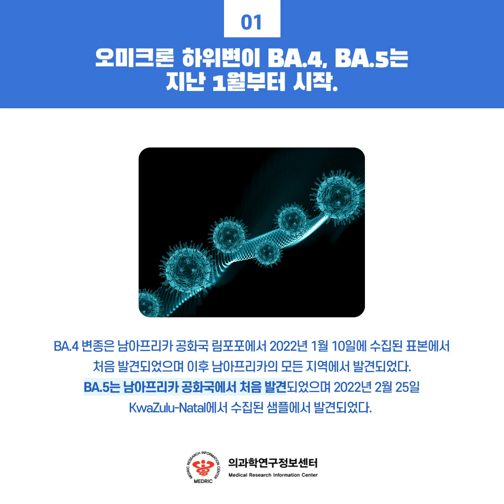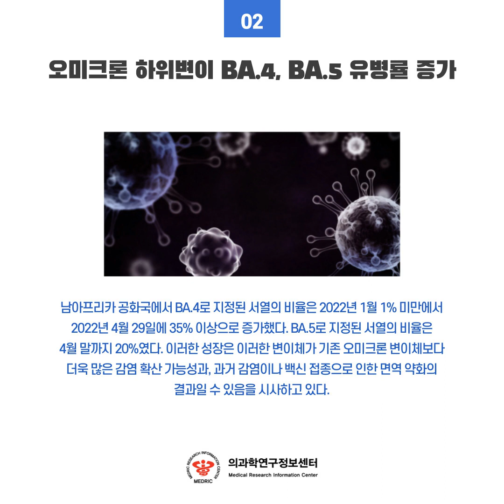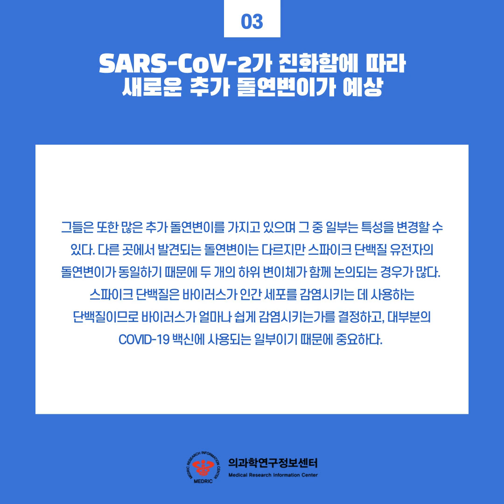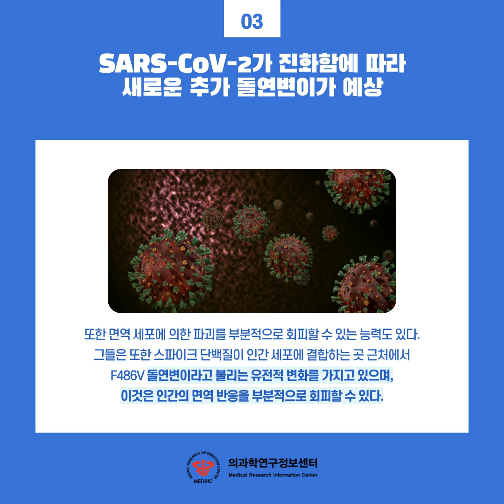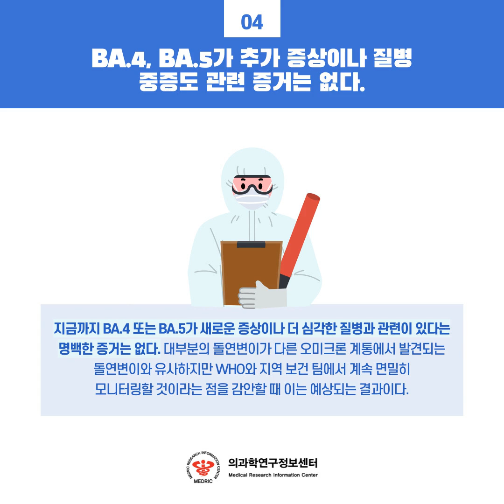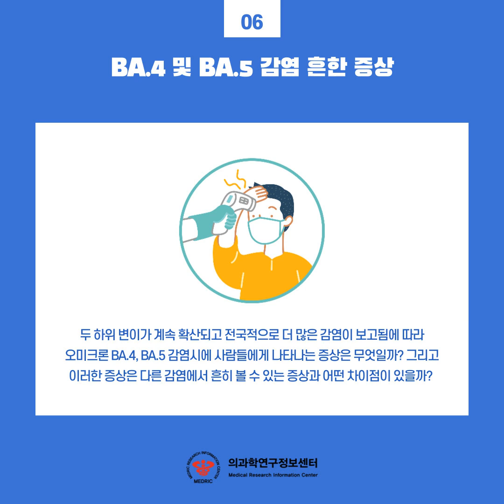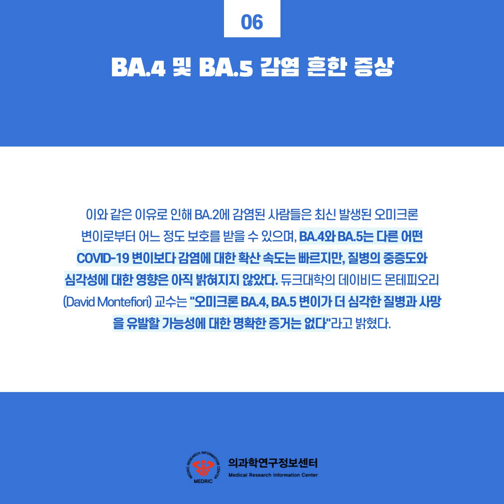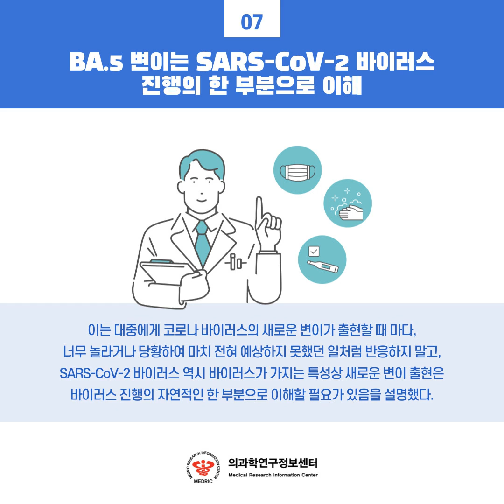오미크론 BA.4, BA.5 변이-7가지 주요 사항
오미크론 BA.4, BA.5  변이-  7가지 주요 사항 요약 : 증상, 중증도, 면역회피, 진단 등

오미크론 BA.4, BA.5  변이체- 바이러스 진행의 한부분으로 이해

최근 가장 빠르게 확산되는 COVID-19 오미크론 하위버전 BA.4, BA.5 변이는 이전의 다른 어떤 것보다 백신 및 이전 감염으로부터의 보호를 더 쉽게 회피하는 것으로 보고되고 있다. 새로운 BA.4 및 BA.5 변이로 인한 감염속도은 전세계적으로 COVID-19 빠르게 확산되고 있다. 아래 오미크론 하위 변이 BA.4, BA.5에 대한 증상, 진단, 면역 회피, 감염 확산, 및  유병률 등에 대한 주요  7가지 사항을 요약하였다.